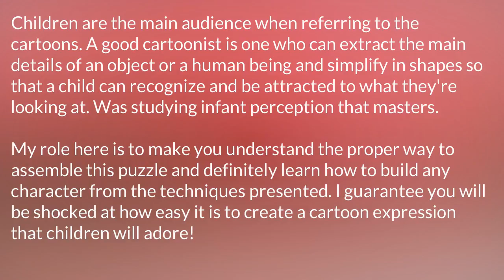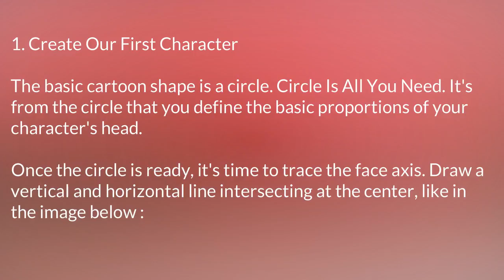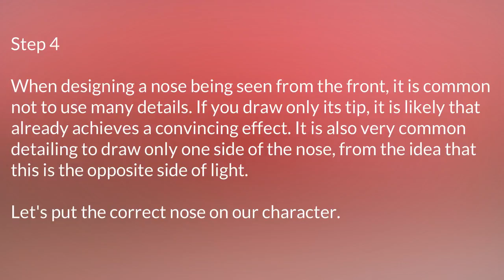How To Make People Cartoon part 3